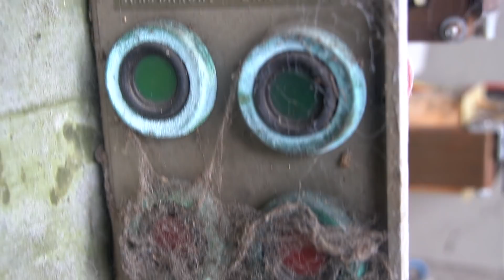Met water gevulde bunker leegpompen! Alles er nog in !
Deze bunker staat al dat wij weten meer als 15 jaar onderwater ! Het is dan ook beschamend dat hier geen onderhoud gepleegd is al die tijd , nu is alles verrot en kapot ! Gelukkig hebben wij de mogelijkheid gehad nog wel even te filmen hierbinnen om deze bijzondere bunker toch nog vast te zetten in de tijd !
Maar dit had al velen jaren geleden moeten gebeuren werkelijk alles is kapot geroest !! Zonde
Ga je mee in ons avontuur en beleef het zelf !